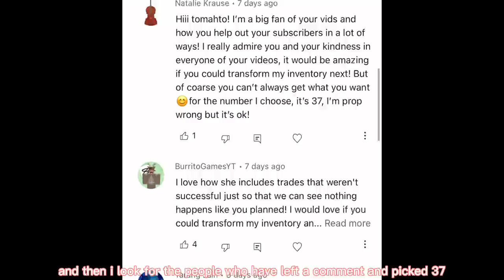big win for my mega crow + trades with new strawberry shortcake bat dragon 🙌🍰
profile picture credits: baobei